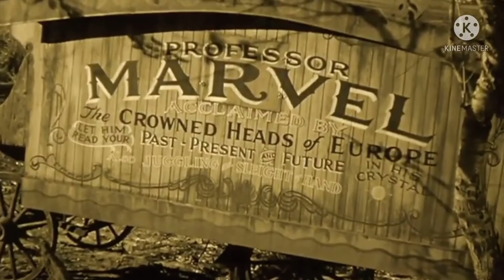The wizard of oz (6thbeatlefinnxloona version) part 4 Charlie, vaggie and maya meets Picard